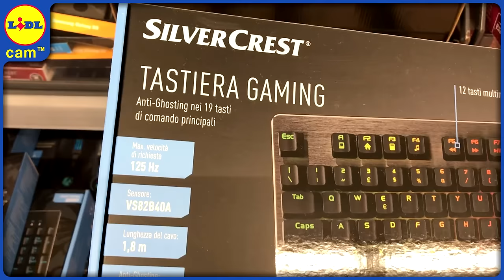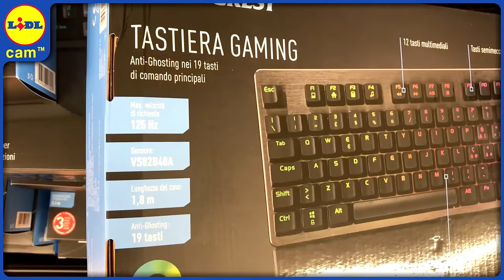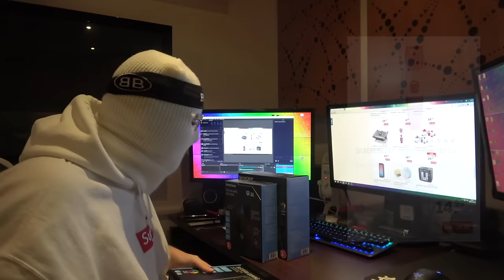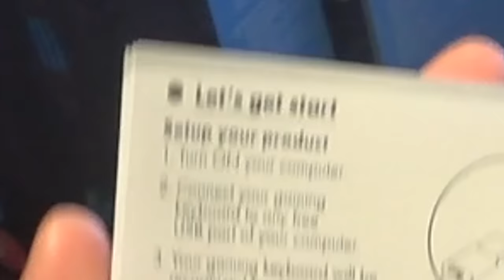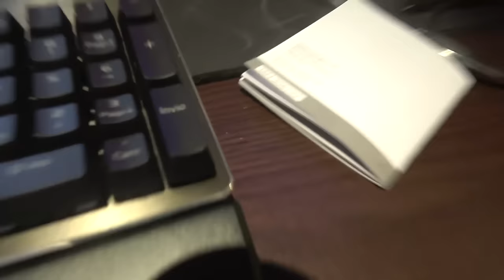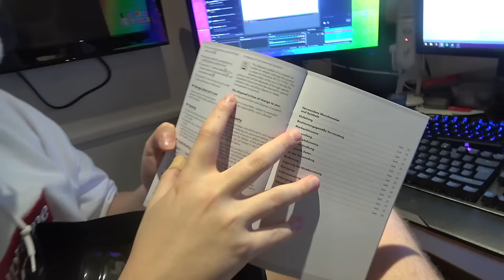DUMB WAYS TO PLAY CSGO 5: LIDL EDITION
LIDL is the next big gaming company... 🤔